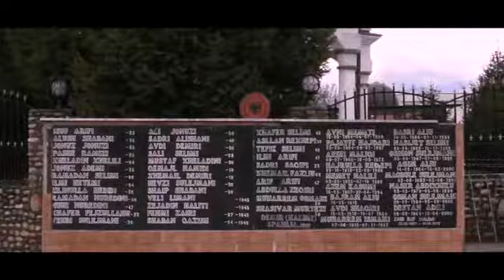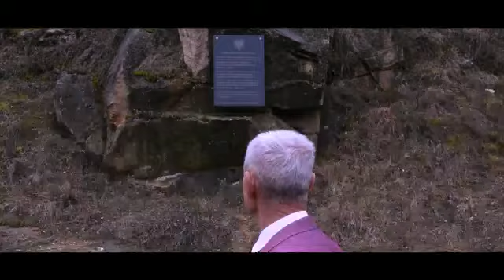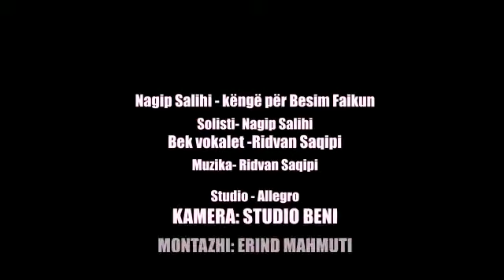Këngë kushtuar dëshmorit Besim Faikut